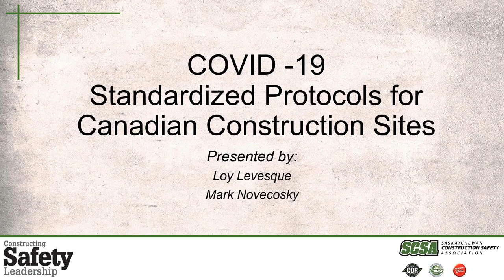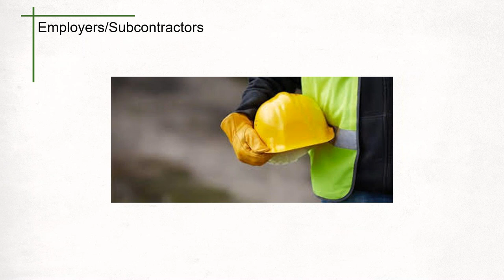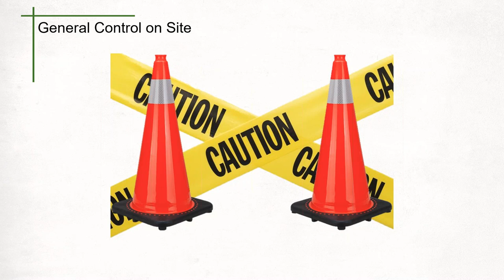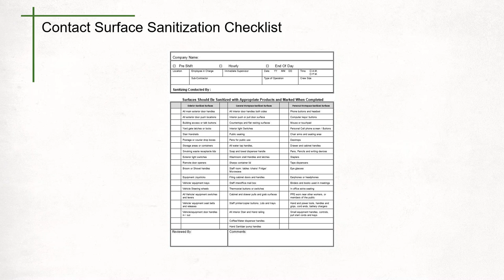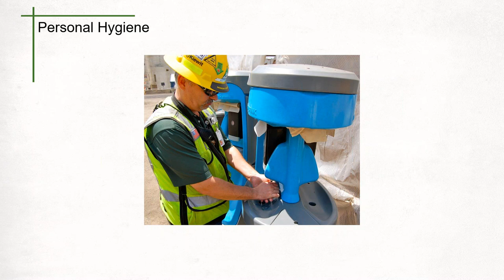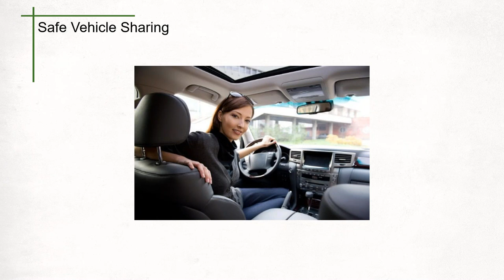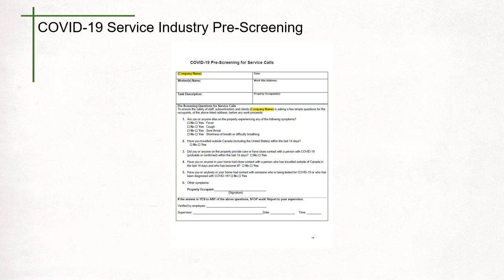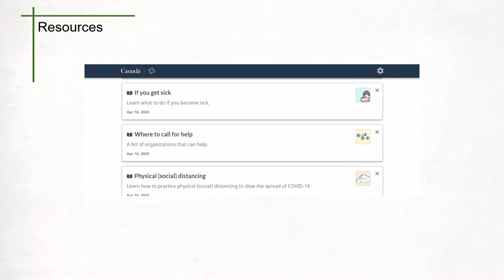Navigating COVID 19 Webinar: Construction worksite protocols for health and safety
As some construction work continues amid the ongoing COVID-19 pandemic, it is imperative that employers implement measures to mitigate the new and unique risks facing worksites.

CCA has published COVID-19 – Standardized Protocols for Canadian Construction Sites which outlines the recommended minimum standards to be followed on the worksite for any projects that continue.

We are joined by a representative from one of the member associations of the Canadian Federation of Construction Safety Associations who reviews these protocols and more to discuss the necessary steps that must be taken on jobsites to protect the health and safety of workers, their families and their communities. There will also be a representative from the industry to provide perspective on how these measures can be implemented. Our webinar explores:

- What new procedures and facilities need to be implemented on the worksite
- What precautionary measures need to be followed by workers
- How to identify and handle possible cases of COVID-19 on site

Our expert panel includes:

- Loy Levesque, Saskatchewan Construction Safety Association
- Mark Novecosky, Flynn Group of Companies